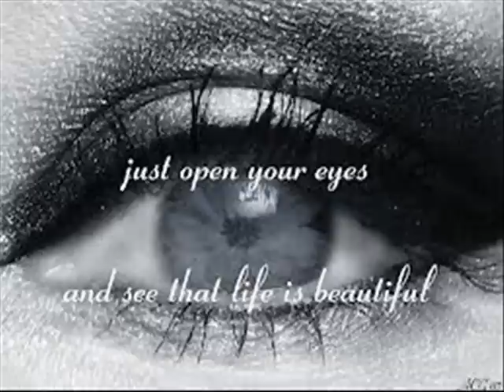Lionel Richie - Love Will Conquer (12" Version)